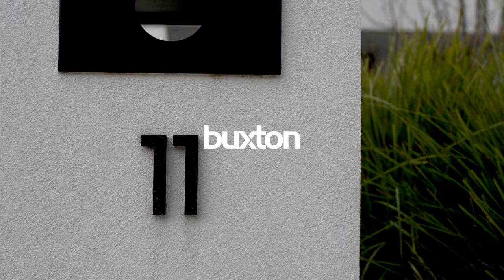Melbourne Real Estate Video | 11 Narallah Grove, Box Hill North